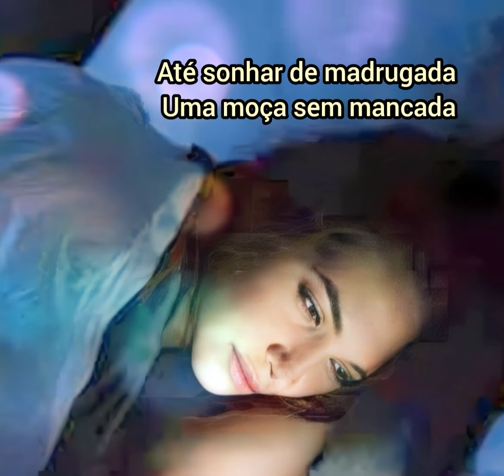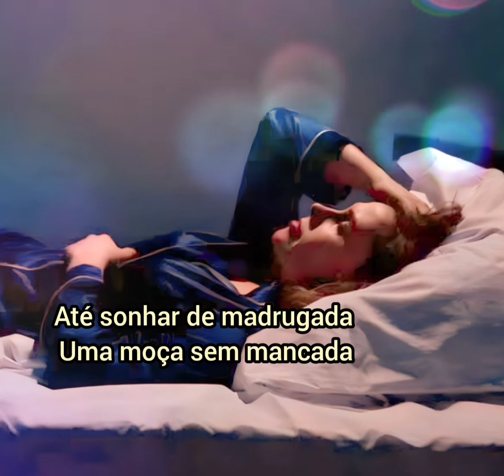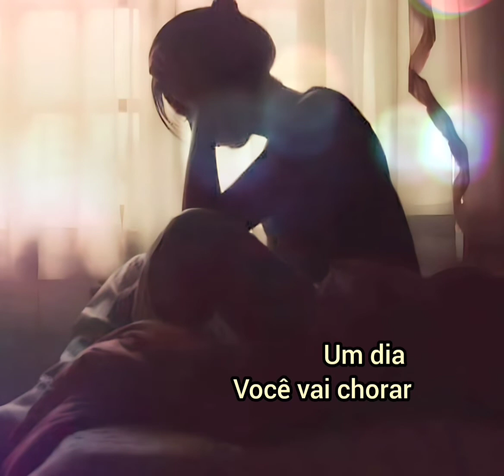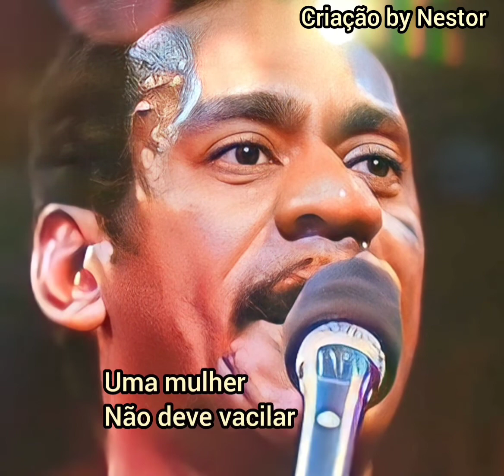MPB 🎶 LUIZ MELODIA 🎵 JUVENTUDE TRANSVIADA (1975)